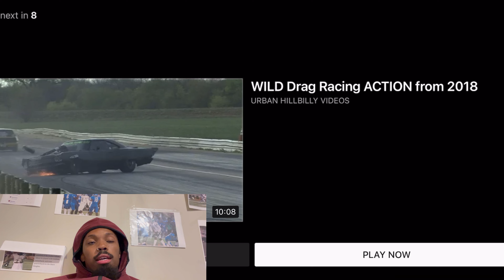Reacting to Muscle cars vs JDM 👀